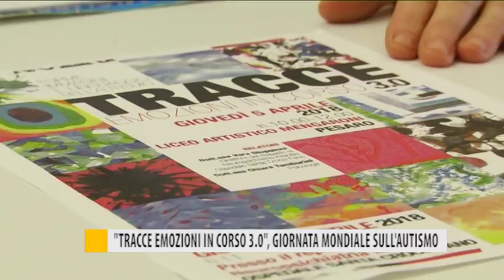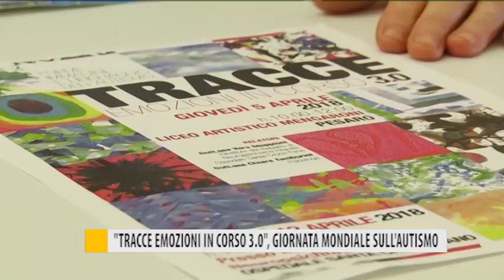"Tracce, emozioni in cordo 3.0" giornata mondiale sull'autismo